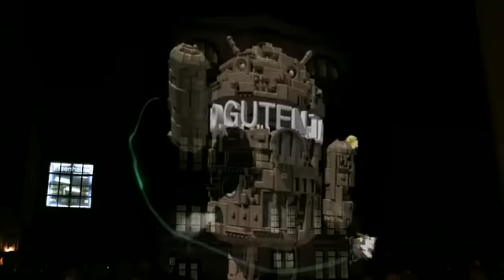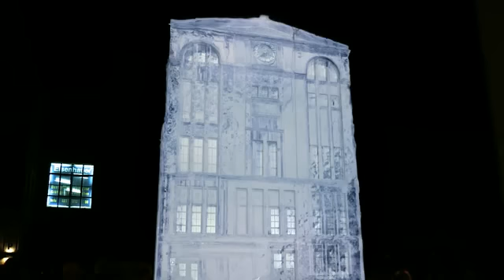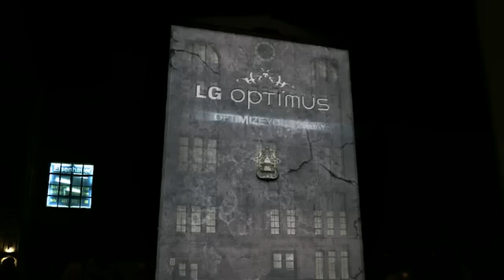LG Optimus Hyper Facade in Berlin